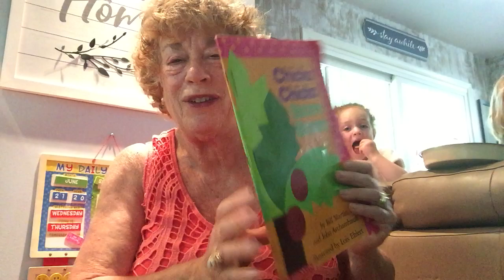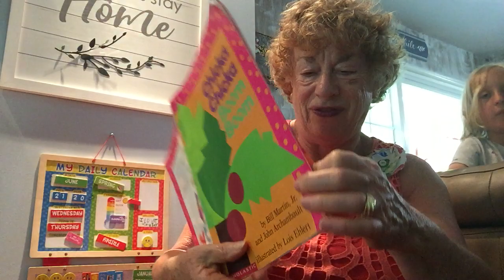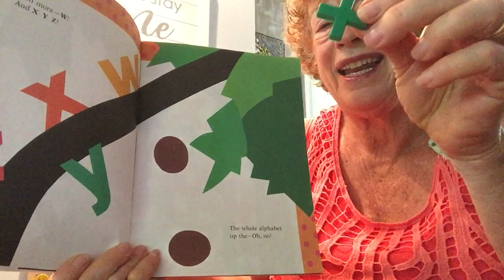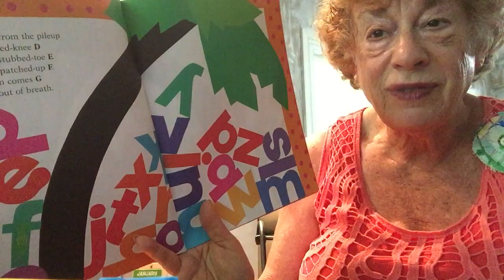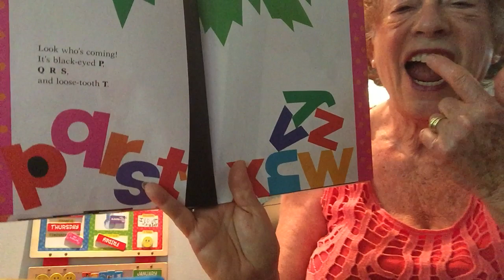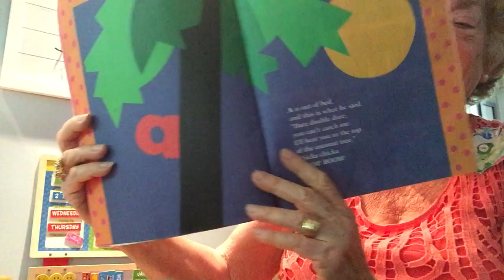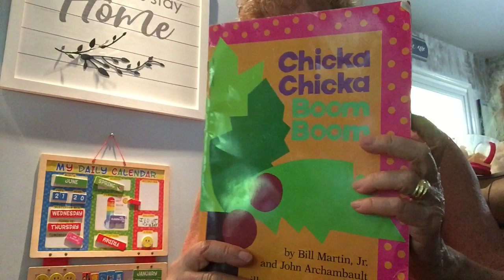Chicka Chicka Boom Boom By, Bill Martin, Jr. and John Archambault/ illustrated by Lois Ehlert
A told B, and B told C...and so it goes...one of the liveliest, jazziest alphabet books on record! This book demands to be read again and again!